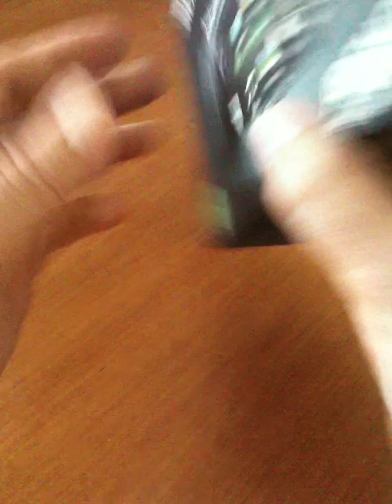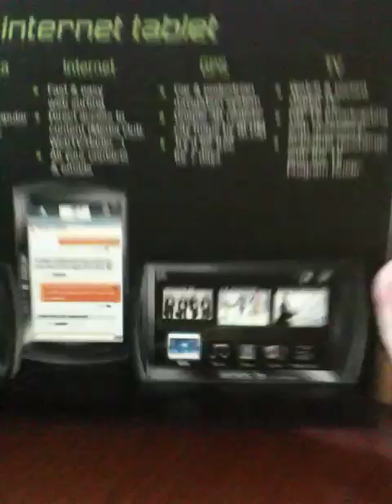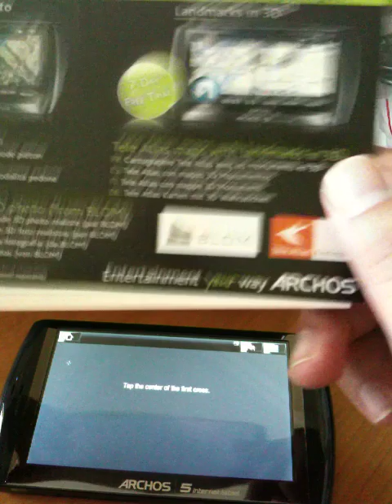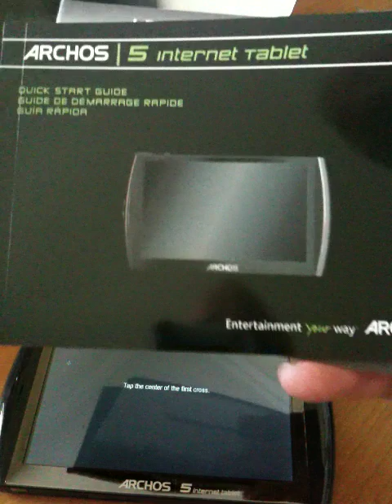Archos 5 internet tablet - android "unboxing" 2009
Den nye internet tablet released d. 15. september 2009, fra franske Archos med 5" skærm og kun ca. 10 mm tykkelse med Android, GPS, bluetooth, WiFi, foto, email, internetbrowser, musik m.m.

Anmeldelse - mini review følger desværre ikke - har byttet den videre til en netbook!

Filmet med iPhone 3GS

Capacity  • Flash Memory: 8 to 32 GB* + Micro SD Slot (SDHC compatible)
• Hard Drive: 160 to 500 GB*
Display  • High resolution screen, 800x480 pixels, 4.8'' TFT LCD, 16 million colors
• Touch screen
Video playback 7  • MPEG-4 HD (up to 720p)
• MPEG-48 (ASP@L5 AVI, up to DVD resolution)
• H.264 HD (up to 720p)
• WMV (MP@ML, up to DVD resolution) including WMV protected files
• M-JPEG (Motion JPEG Video) in QVGA resolution
• Cinema: MPEG-2, WMV HD (720p), VOB

Audio playback 7  • Stereo MP3 decoding @ 30-320 Kbits/s CBR & VBR, WMA, Protected WMA, WAV (PCM/ADPCM), AAC9(except protected content), AAC+ stereo audio files, Flac and OGG Vorbis.
• AC3 stereo audio and 5.1 sound files (via SPDIF output of DVR Station )
Photo viewer 10  JPEG, BMP, PNG, GIF
Subtitles  Support subtitles files with .srt, .ssa, .smi, .sub extensions
Video recording 11  • Via the optional DVR Station or DVR Snap-on. Records NTSC/PAL/SECAM in MPEG-4 AVI format with stereo sound, VGA resolution (640 x 480) @ 30 or 25 f/s
• Via the optional TV Snap-on (only available for Europe): Records TV in MPEG-2 TS format.
Audio recording  • Via the optional DVR Station or DVR Snap-on: Stereo line-in, WAV (IMA ADPCM or PCM) format
• Voice recording with the built-in microphone
Others applications  Webbrowser, Email, Contacts, DroidIn™, Ebuddy™IM, Twidroid™, Deezer™, Dailymotion™, QuickPedia, ThinkFree Mobile, Moov, CraigsPhone, Pages jaunes™ (only for France), High Paying Jobs (only for US & Canada), Alarm clock, Calculator...
Interfaces  • USB 2.0: Media Transport Protocol (MTP)
• USB 2.0 Host: Mass Storage Class (MSC) and Picture Transfer Protocol (PTP) with optional Mini Dock, Battery Dock and DVR station
• Micro SD (SDHC compatible) on ARCHOS 5 Internet Tablet 8 to 32 GB
• Add-on connectors to connect to the DVR Station and other ARCHOS add-ons

Communication protocols  • WiFi (802.11 b/g/n)
• Bluetooth 2.0
• FM transmitter
• FM receiver (RDS)
Miscellaneous  • Built-in speaker"• Built-in leg stand• Built-in Microphone
Power source  • Internal: Lithium Polymer battery
• Device charges via computer USB port
• External: Power adapter/charger (via optional add-on)
Battery life  • Music playback time12: up to 22 hours13
• Video playback time12: up to 7 hours13
Scalability  • Device automatically downloads latest firmware updates when the WiFi connection is activated
Minimum system requirements  • Microsoft® Windows® XP, Vista, or higher (with Windows media Player 11 for MTP)
• Linux (with Mass Storage Device Support)
Package includes  ARCHOS 5 Internet Tablet, earphones, Standard USB cable, DVR Station adapter, Quick Start Guide (QSG), legal and safety notice.